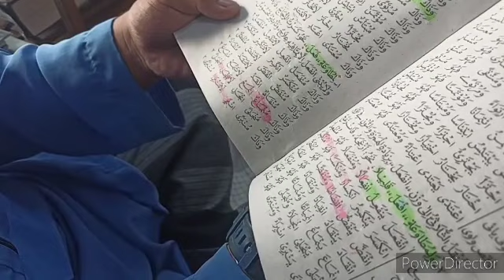وزن انفعل ينفعل انفعالا